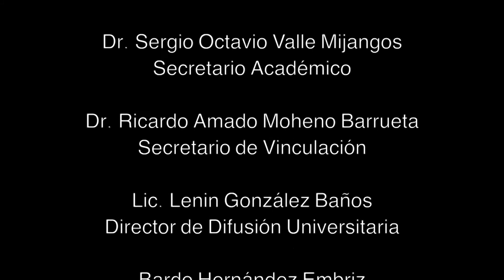SintoníaUTTAB - TV UTTAB, Formación y Calidad - Proyecta 100,000